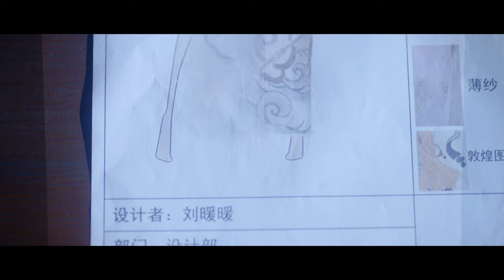[ENG SUB]《暖暖，请多指教》励志版预告 | 退役女团选手的人生才刚刚开始！ | My Love, Enlighten Me - Trailer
►剧集信息：
导演: 王岩
编剧: 柏邦妮
主演: 梁靖康 / 李凯馨 / 裴子添 / 李希萌 / 李明峻 / 熊玉婷
类型: 剧情 / 爱情
制片国家/地区: 中国大陆
语言: 汉语普通话
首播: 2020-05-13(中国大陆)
集数: 24
单集片长: 45分钟
又名: 奇迹暖暖 / 暖暖

►剧情简介：
22岁的刘暖暖被迫离开女团，从零开始跌跌撞撞进入社会，遇到年轻的“超忆症”天才视觉家韩彻。韩彻为完成奶奶遗愿，回国承接“再现敦煌”项目，洁癖又自律的韩彻无奈收留了邋遢又窘迫的暖暖。人生重新起航的暖暖从服装店员做起，凭借独特的审美天分、分外的努力勤勉，快速成了店里的金牌店员，并被破格提拔进入总公司。刘暖暖遭遇了各种考验，却逆风翻盘进入设计部，一路的学习让刘暖暖快速成长并渐渐找到了新的人生方向。刘暖暖用自己积累的穿搭经验，开发平民穿搭宝典，立志要让更多普通人变得美丽又自信。韩彻一路陪伴着暖暖，虽然两人的感情经历重重误会与挑战，却也处处散发着温暖与甜蜜。两人携手将潮流服饰与敦煌文化巧妙结合，将文化瑰宝以绚烂的现代姿态展示给世人。最终，韩彻轻握暖暖的手道出：暖暖，余生请多指教 。